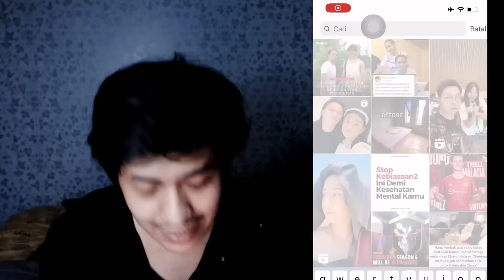TRUEBASA THE REAL TSUBASA OP! BE CAREFUL AGAINST THIS TSUBASA!! MONSTER. CAPTAIN TSUBSA DREAM TEAM